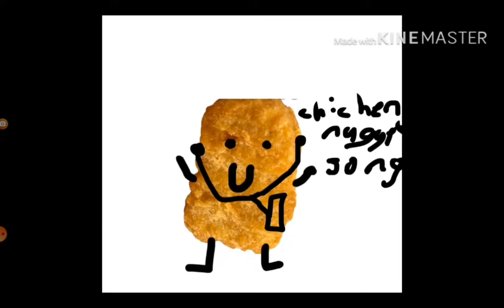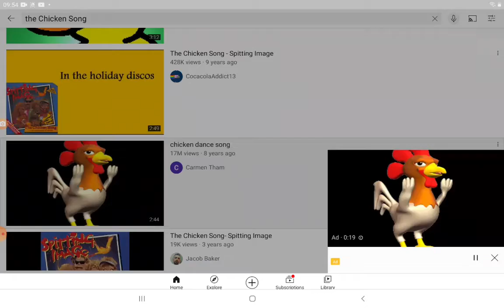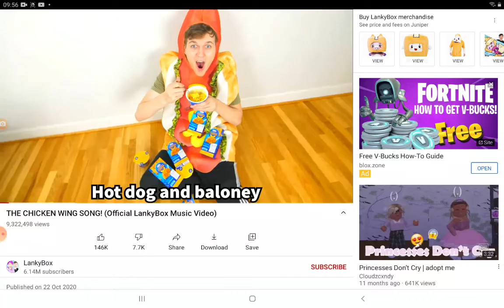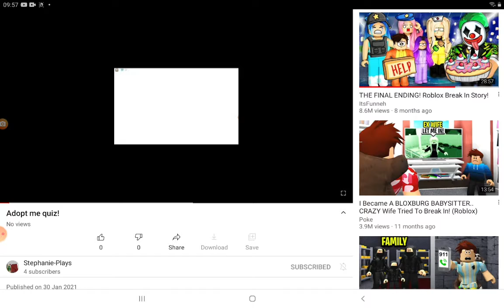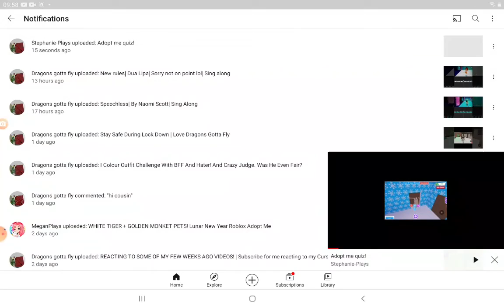reacting to the funniest memes ever